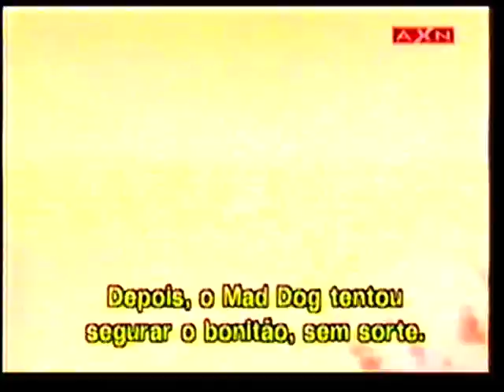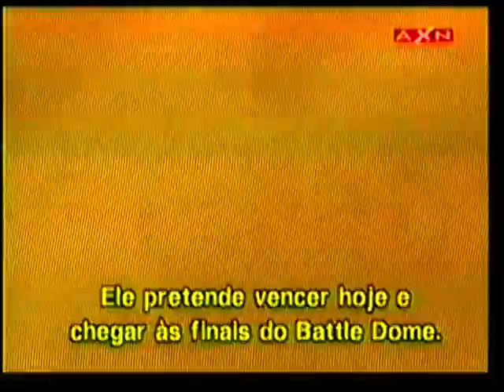LBZl battle dome